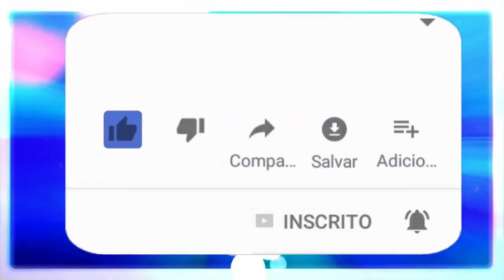Um estudo de Deus e a nossa vida além da matéria.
Um programa abençoado onde Pai Joaquim vem trazendo conhecimento e revelações.
Agradecimentos ao grande amigo Diego Garcia que se dispôs a ser o canal desta conversa.
☎️CONECTE-SE COM O SACERDOTE JOÃO HENRIQUE:
☎️CONECTE-SE COM O
✅ HASHTAGS DO CANAL
🔴 TERAPIAS OFERECIDAS.
WhatsApp de atendimento: 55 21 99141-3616
Mesa Radiônica
Mesa Vibracional
📀Podcast: (Em desenvolvimento)
⚔️Canal de Cortes:
(Em desenvolvimento)